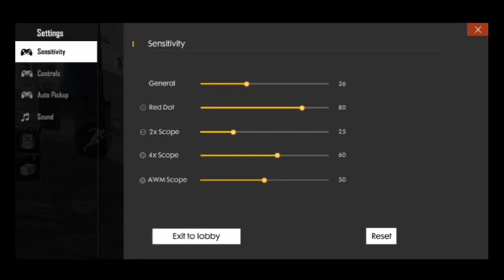Free fire pro player setting 2019| best pro setting free fire..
Propleyar setting sk sabir